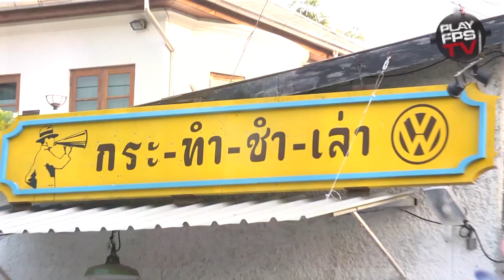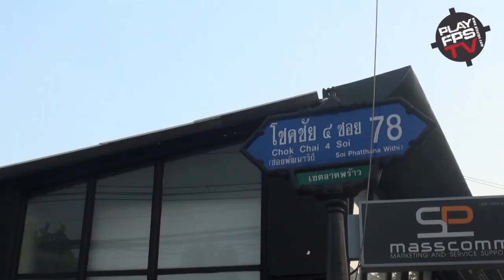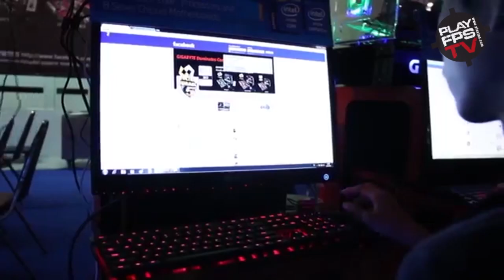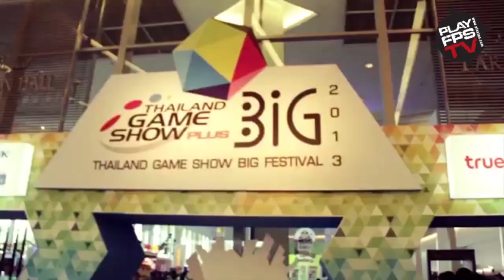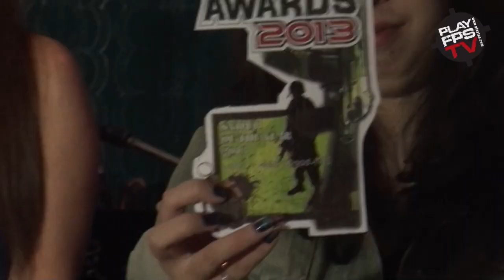PlayFPSTV - เหตุการณ์น่าประทับใจฝุดๆ และเทปมันส์ๆ ในปี 2013 #132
จะสิ้นปีแล้ว เรามาฉลองปีใหม่กันด้วยเทปพิเศษวันปีใหม่ พร้อมประมวลภาพย้อนหลังทั้งปี และความน่าประทับใจที่เกิดขึ้นในปี 2013 กันจ้า -0-/ เพื่อนๆ ล่ะ ถูกใจเทปไหน เม้นท์บอกกันไว้ด้วยน้า...

PlayFPS สังคมมันส์ๆ สำหรับคนพันธุ์ยิง! อยากมีเพื่อนยิงเข้ามาเร๊ยย!

คุย เม้าท์ ตลอดทั้งวัน

ถ่ายทอดสดงานแข่ง FPS และคลิปเกมทั่วโลก

อัพเดทข่าวสารแบบสดๆ

เล่นเกม FPS ฟรีๆ ดาวน์โหลดเลย